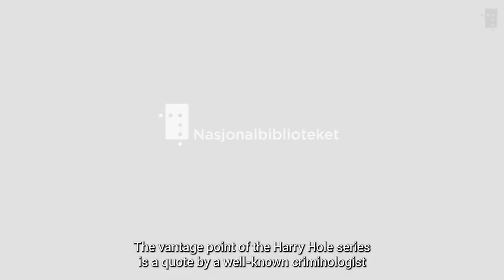Jo Nesbø talks about the background to Harry Hole’s universe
What is crime, and who becomes a criminal? What are the motives that drive people to commit criminal acts – and even go so far as to murder someone?

Join Jo Nesbø as he talks about where the whole Harry Hole series started from. One particular quote heavily influenced both the character Harry Hole and the crooks he meets on his long journey through the criminal underworld. How did this detective, who would go on to become a global phenomenon, come into being?

Jo Nesbø is one of the world’s bestselling authors within the Nordic Noir genre, and his books about Harry Hole have been translated into over fifty languages. Follow Jo Nesbø’s hard-drinking, authority-hating and intelligent detective into a labyrinthine exhibition that explores one of the most popular and bestselling crime fiction series in recent cultural history.

The video will also be shown at the exhibition «Labyrinth. Tracing Harry Hole» at the National Library of Norway. Further information